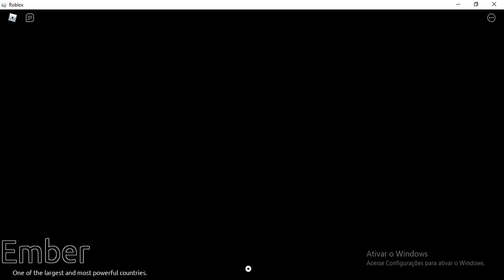*NOVO BUG* DE COMO PEGAR *QUALQUER BLOODLINE* RARA no SHINDO LIFE! shinobi life 2 *FUNCIONA!!*